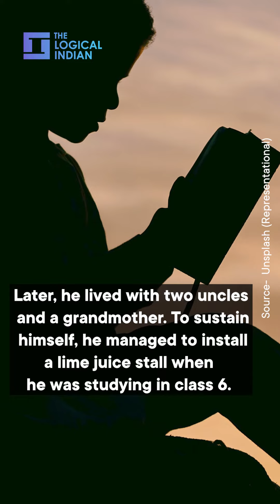Providing Shelter To Homeless! Once Abandoned By Parents, This Keralite Welcomes Elderly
Since childhood, Rajesh Thiruvalla desired a loving family and a peaceful home; however, his parents abandoned him at an early age. Today, he runs Mahatma Janasevana Kendram, giving shelter to over 300 elderly, homeless people.